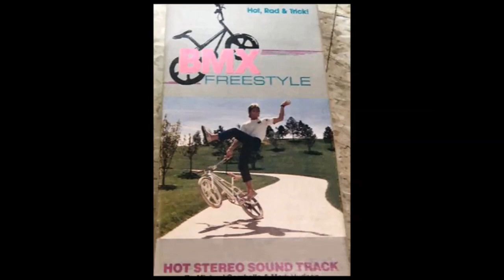Mark Hudson - Body Electric (High Quality Version) (1986) [Unreleased]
Yes, this is a higher quality version of the one I recorded, cleaned and enhanced from the 1986 VHS only film, "BMX Freestyle: Hot, Rad and Trick", released on YT by Snakebite BMX.

This version comes from the 1990 VHS only film, "License to Skate".